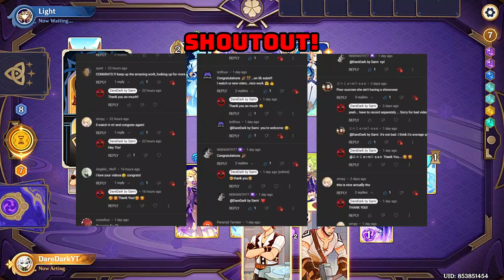Beat The Best Deck of Genius Invokation TCG - Genshin Impact || SLOW POISONING DECK! (90% Win Rate)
HEY LOOK DOWN HERE IF YOU ARE WATCHING THE VIDEO🎯!

Hello Gamers, Welcome here! First Thank You for Looking Down Here! One Thing if you Ever See anything inappropriate in my Channel then You Must tell me first Before reporting I will try to Fix it.
Next Request:
If you ever played Fortnite or Recently playing then you are a legend, I am Requesting you to use My creator code: daredark-youtube in your Fortnite item shop in Epic Games Store before You Buy anything.

(👇SYSTEM REQUIREMENT IS WRITTEN BELLOW👇)
Fortnite PC System Requirement:
Video Card: Intel HD 4000 on PC or Intel Iris Pro 5200 or equivalent AMD GPU on Mac+
Processor: Core i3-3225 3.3 GHz or higher
Memory: 4-8 GB RAM minimum or higher
OS: Windows 7/8/10/11 64-bit or Mac OS Mojave 10.14.6
Video Memory: 2 GB VRAM or higher
*Note: Fortnite no longer supports Nvidia cards on Mac.
(ABOVE INFO FOR LOW GRAPHICS GAMEPLAY)
Fortnite Mobile System Requirement:
OS: Android 8.0 Oreo or higher
RAM: 3GB or higher
GPU: Adreno 530 or higher, Mali-G71 MP20, Mali-G72 MP12 or higher
3GB of free onboard storage
Genshin Impact (PC) Requirment:
OS - Windows 7 SP1 64 bit, Windows 8.1 64 bit, or Windows 10 64 bit
Processor - Intel Core i5 equivalent (AMD Ryzen 5) or better
Graphics: Intel HD/UHD(16-32GB RAM Required), NVIDIA GeForce GT 1030 and better
DirectX Version 11 or better
Storage - 40GB hard drive space (Highest 55GB)
Genshin Impact (Moblie) Requirement:
CPU - Qualcomm Snapdragon 845, Kirin 810 and better
Memory - 4GB RAM or higher
OS - Android 8.1 and above
Storage - 8GB space (Highest 15GB)
(ABOVE INFO FOR OPTIMUM GRAPHICS GAMEPLAY)
!!!THE GAME IS TESTED BY DAREDARK!!!